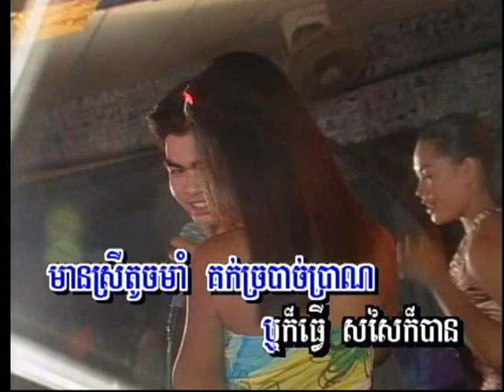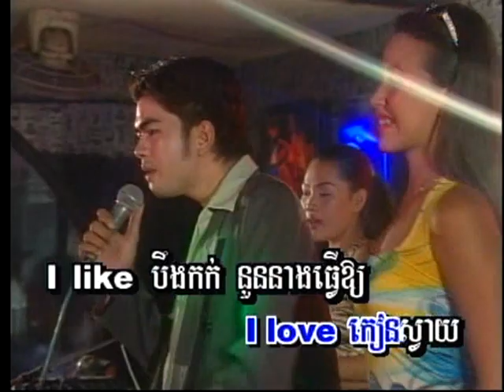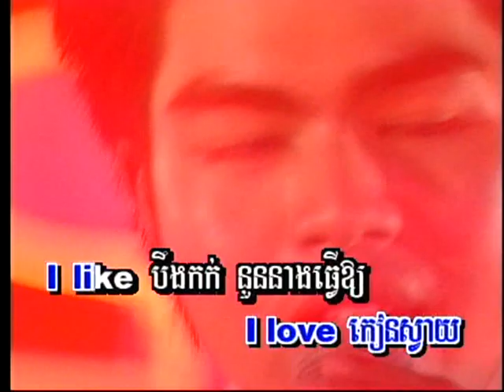Tom! Tom! (ចម្រៀងប្រុស-ភ្លេងសុទ្ធ)